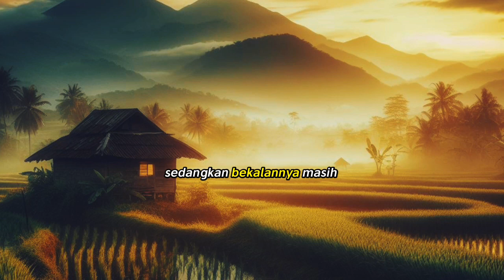🔴Kau tetap ku hajati | stings | ProjectorBandCover | Speedup + Lyrics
Kau tetap ku hajati | speedup + lyrics